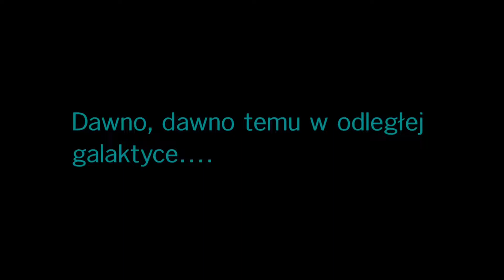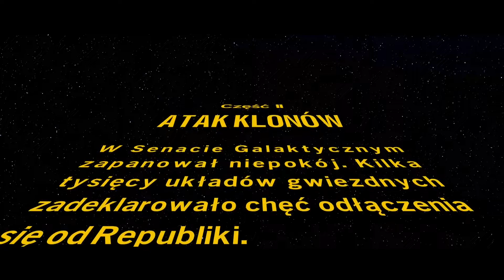Zagrajmy w: LEGO Star Wars: The Skywalker Saga #6 Atak Klonów i Zam-ieszanie z Wessel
LEGO Star Wars: The Skywalker Saga uwzględnia historie znane z dziewięciu pełnometrażowych filmów ze świata Gwiezdnych wojen, poczynając od losów Anakina Skywalkera za czasów Starej Republiki, przez starcie Luke’a Skywalkera z Imperium, a na podróży Rey kończąc. Nie jest to jednak wierna egranizacja. Zgodnie z tradycjami gier z LEGO w tytule, wydarzenia przedstawiono z przymrużeniem oka, wzbogacając fabułę sporą dawką humoru.